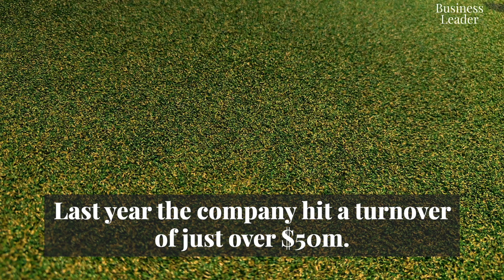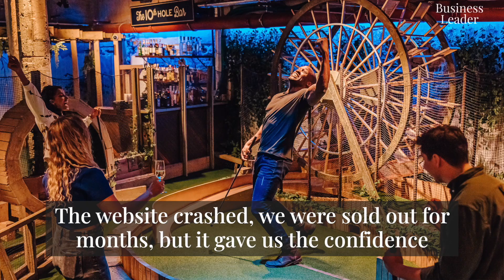"Build confidence with investors." Swingers founder and CEO Matt Greco-Smith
This week we’re joined by Swingers co-founder and CEO Matt Grech-Smith for another episode of My Business Leader Secret.

When Grech-Smith and co-founder Jeremy Simmonds had the idea to bring a “crazy-golf meets street food and cocktails” concept to life, they wanted to make sure that there was an excited audience who wanted to be a part of the experience with them.

Their five-month test-run with a London pop-up, proved to be an invaluable launchpad as it was a hit with customers and investors alike.